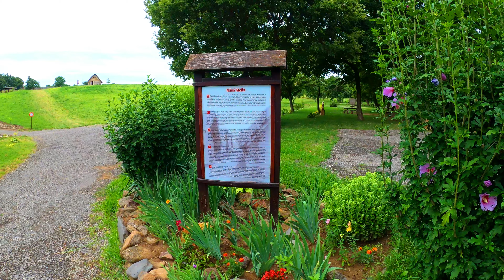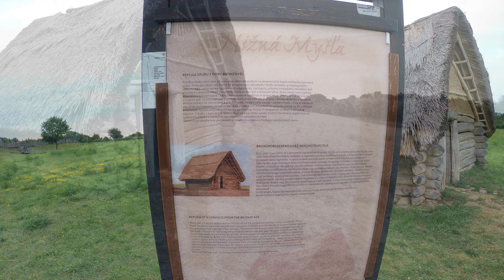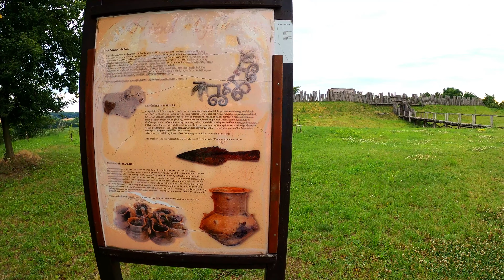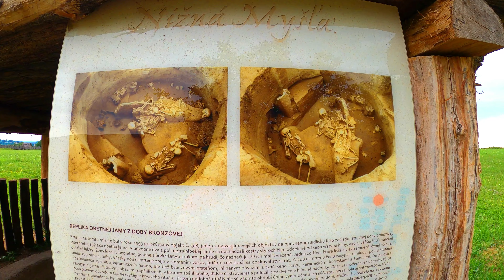Archeologické nálezisko - Nižná Myšľa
Dnešnou témou bude Varhégy, archeológické nálezisko z doby bronzovej.